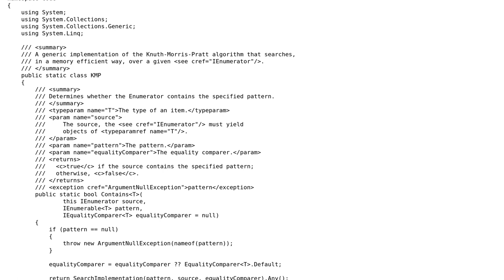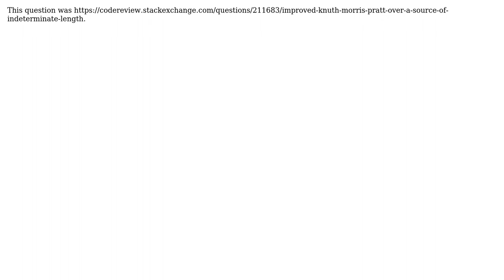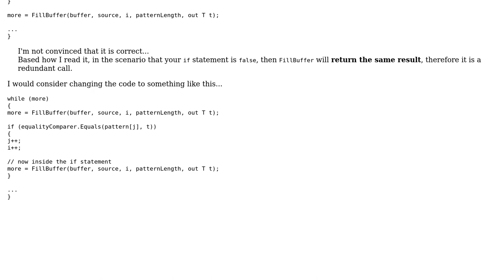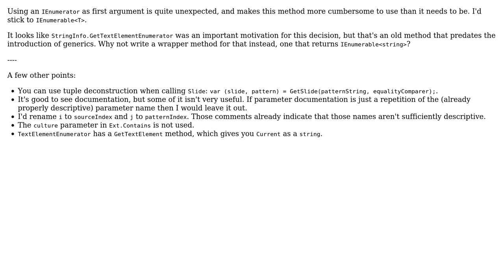Knuth-Morris-Pratt over a source of indeterminate length (2 Solutions!!)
Knuth-Morris-Pratt over a source of indeterminate length

With thanks & praise to God, and with thanks to the many people who have made this project possible! | Content (except music & images) licensed under CC BY-SA | Music | Images & others | With thanks to user Svek user Pieter Witvoet user Jodrell and the Stack Exchange Network Trademarks are property of their respective owners. You are responsible for your own actions.